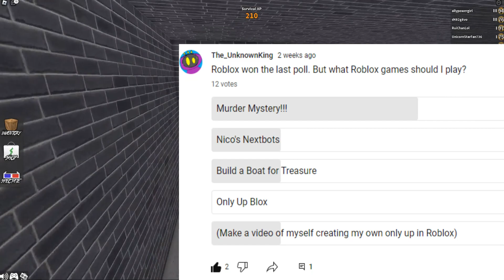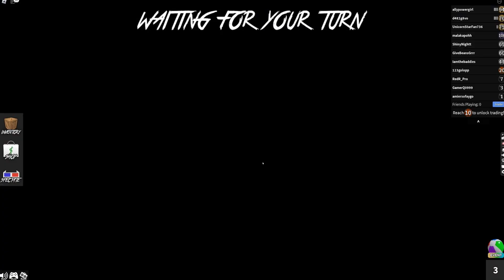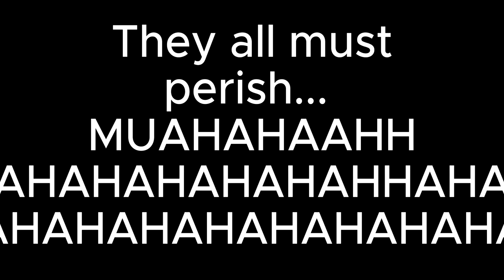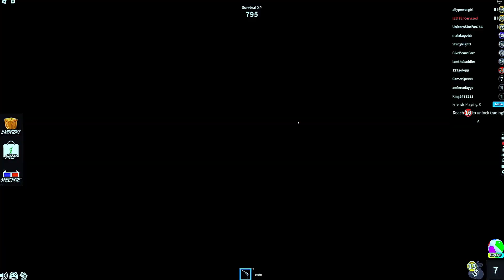Roblox Murder Mystery is CRAZY!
I played Roblox Murder Mystery, but things got CRAZY. From cursed avatars running around killing people, to players going through revenge arcs, and entire story unfolds within 4 rounds of Murder Mystery. Come watch this funny, and wacky adventure of DEATH in Roblox Murder Mystery 2!

One of the sound effects used is from Minecraft and was composed by Daniel or C418, he allows his music to be used as long as it is credited. So I am allowed to use it.

TIMESTAMPS
0:00 Intro
0:41 Round 1
2:23 Round 2
6:36 Round 3
9:58 Round 4
12:28 Final Boss
13:00 Outro